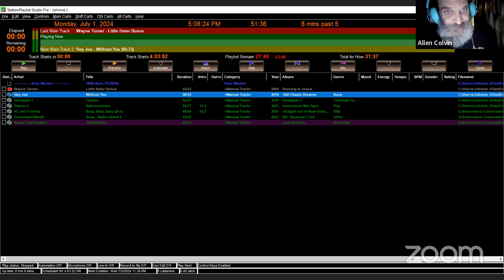will michell obama run in 2024?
Who will be the Democrat running against President Trump, will it be Michell Obama, Governor Newsom, or will they keep Biden?
   Does the Amish pay taxes?
The only pay federal and state property taxes, but they don’t pay business and social security taxes.
Why in the 1920 did they have a reset and start cutting down female trees that bear fruit, why did the banks want to control where we got our food and how doctors treated us at hospitals?
Local Support: Live in Denver? Vote for JohnnieJ4HD5CO.com